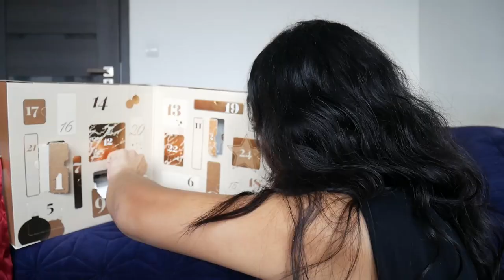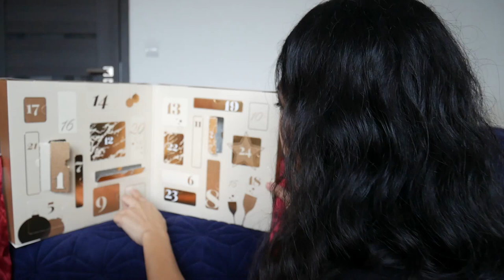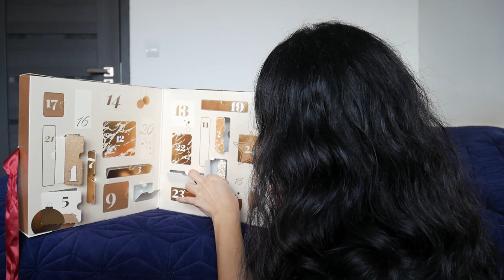Marionaud Advent Calendar Unboxing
It was in 1984 that the Marionnaud brand opened its first perfumery in Paris, offering luxury cosmetics brands and opening up a unique world of beauty to women and men. In 1998, Marionnaud is the first perfumery network to offer its customers a loyalty program and personal services.

Retails for 26.99 Euros

Content:
palette of eye shadow
2 shimmering liquid eye shadows: radiant copper and dark brown shade
3 eye pencils: intense black, warm brown and silver-blue shade
palette: light pink cheeks and bronzer in warm shade
palette of brightening eyeshadows 1 eyes: pink-gold shade
2 lipsticks: elegant raspberry and radiant red shade
matte lip gloss: intense cherry shade
matte lip pencil: intense cherry shade
shimmering lip topper
lip oil
cheek brush
double - sided eyeshadow applicator
mini kabuki brush
makeup sponge
pocket mirror
holiday nail file
sharpener
scrunchy
hair clip

Jhay Anne